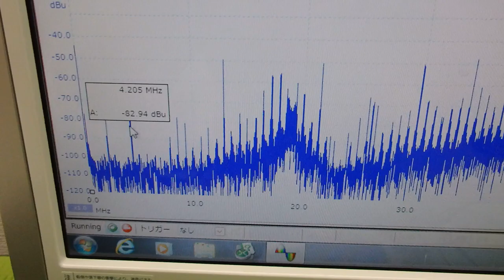超音波と表面弾性波（オリジナル超音波システムの開発技術） ultrasonic-labo